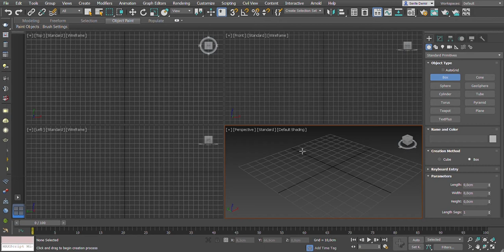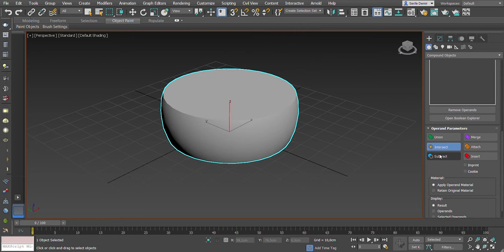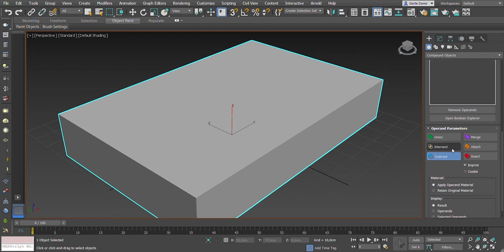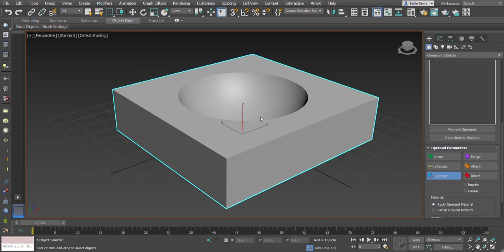YENİ BAŞLAYANLAR İÇİN 3D STUDİO MAX 8.bolum_Boolean